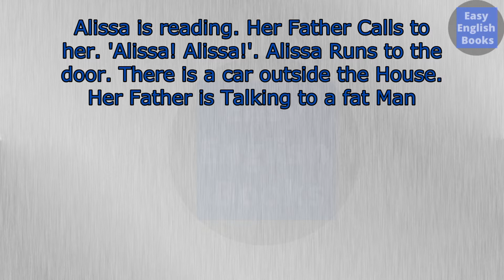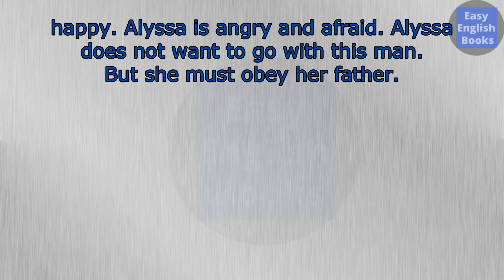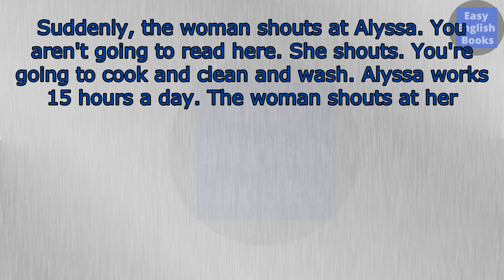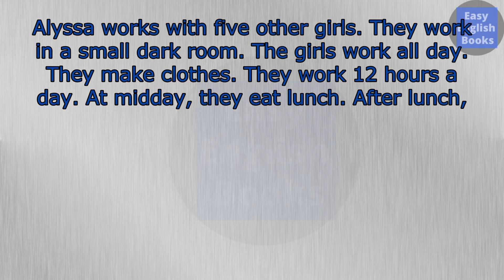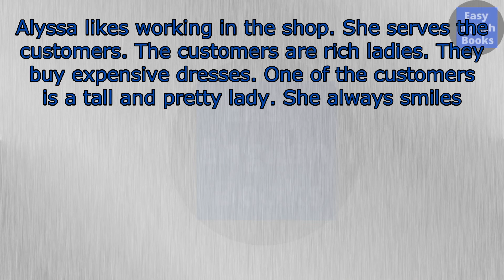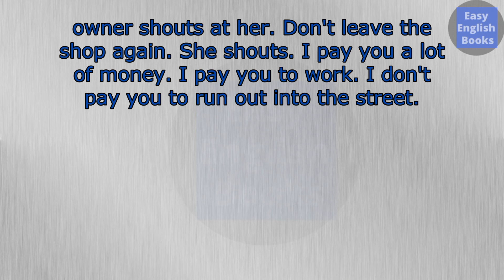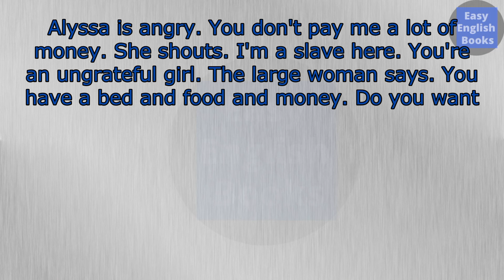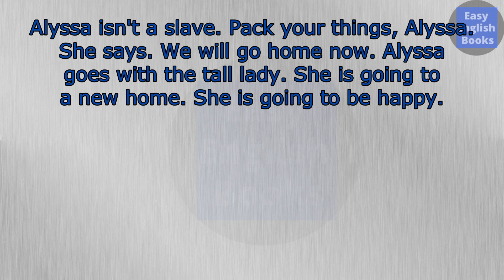Learn English Through Story ★Level 1 (beginner english)